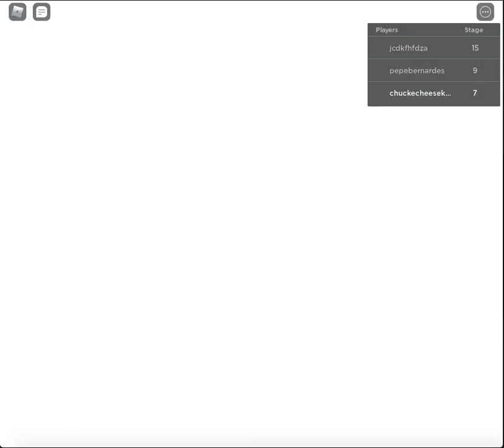Roblox: Escape The Computer Obby 100% speedrun in 2:22.91 (FWR)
I did this WR by doing a skip in the Minecraft section where I jump to the last block before the final block before the zombie section, this saves 7 seconds.